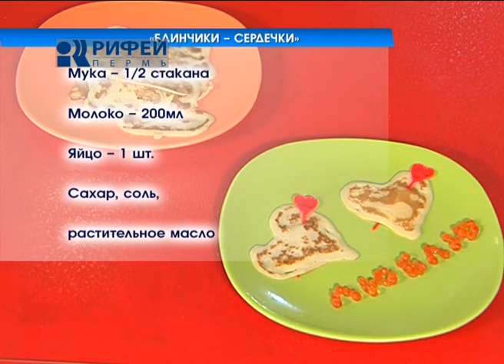Что Есть. Блинчики - сердечки